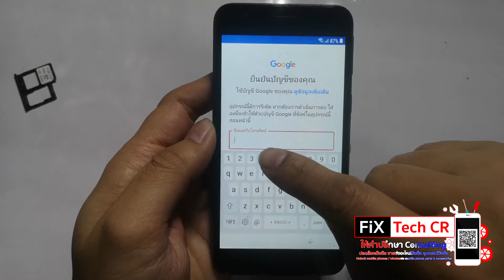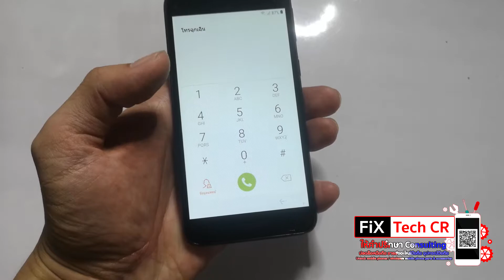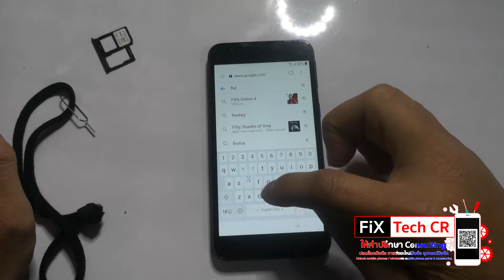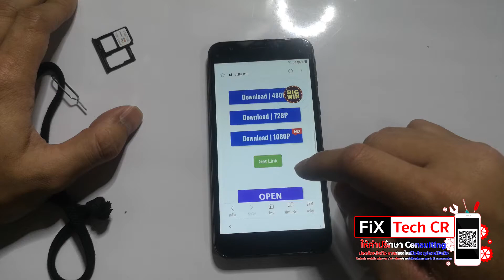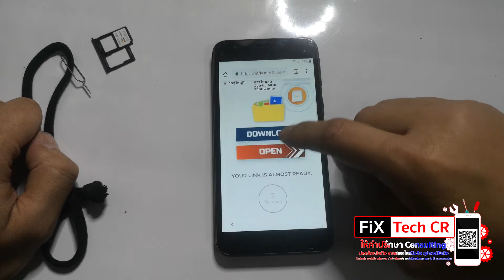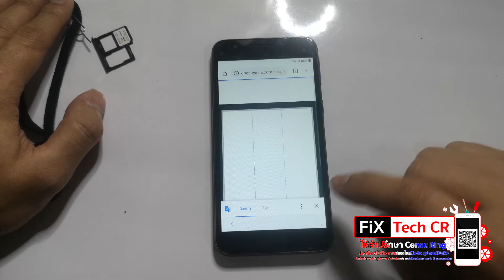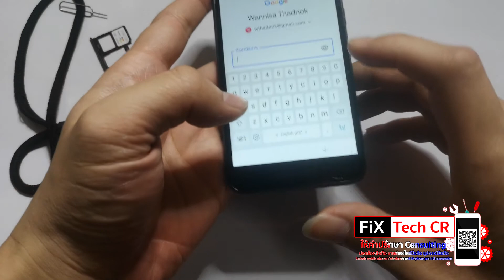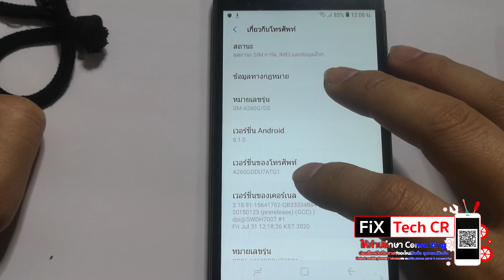How to Bypass FRP A2 Core A260G U7 Without PC Really Easy Update last 11/2020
สาขา 1 👉FiX TeCH CR บิ๊กซี บ้านดู่ เชียงราย
สาขา 2 👉 FiX TeCH CR ต.ริมกก (ใกล้ร้านลาบป้าไหล่)

💵มีบริการผ่อนสินค้าด้วยบัตรประชาชน
💻ดูรายละเอียดร้านค้าเพิ่มเติมได้ที่เว็บ

🚕แผนที่เเละการเดินทางมาที่ร้าน